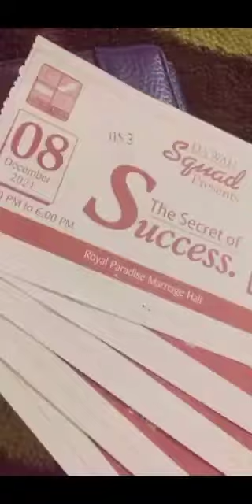honour of bhalwal ....taha ibne jalil....mohsin cheema ....thanks for your coming God blessed you...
honour of bhalwal...taha ibn jalil mohsin cheema. secret of success. kamyabi ka raaz...zikre ilahi